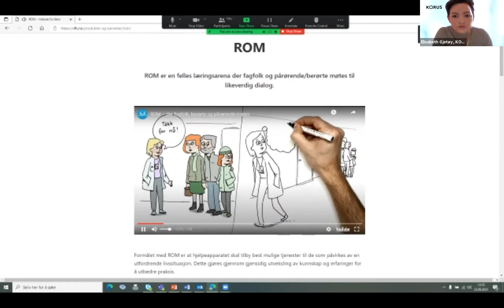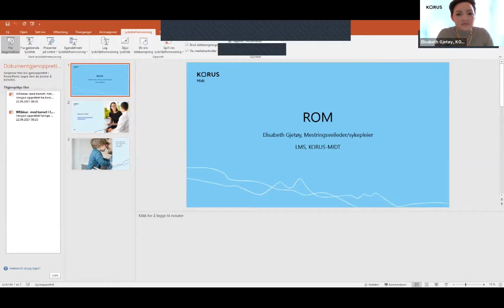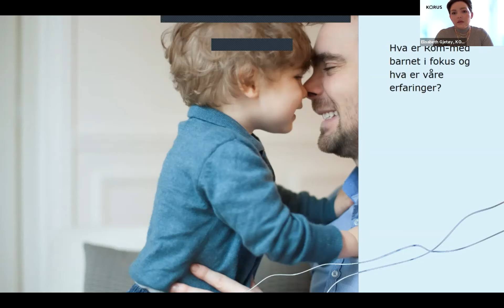Tilbud til pårørende innen rus og psykisk helse - ROM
Fra seminar om barn som pårørende innen rus og psykisk helse. Elisabeth Gjetøy ved KORUS Midt informerer om pårørendetilbudet ROM